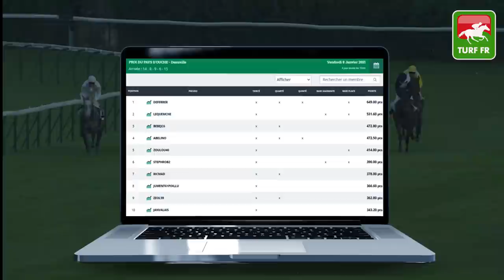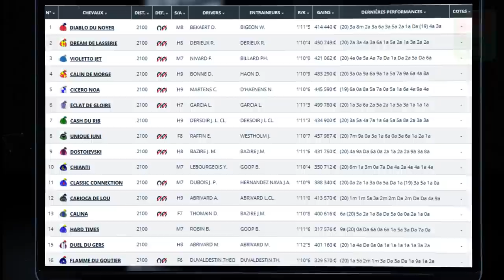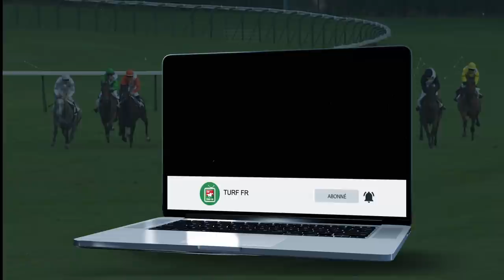Minute Quinté TURF FR : Pronostics Quinté du jour PMU - Dimanche 10/01/21 Paris Vincennes 🏇 #225987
🥇 Retrouvez le pronostic exclusif de notre expert Turf Lucius Simenon pour le R1C4 - PRIX DE LILLE le Dimanche 10 Janvier 2021 à l'hippodrome de Paris Vincennes en France !